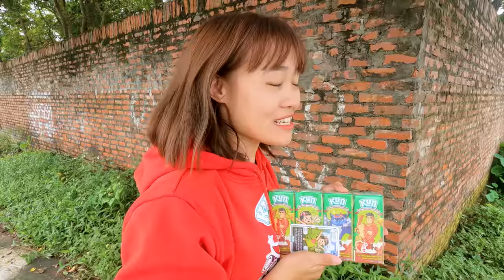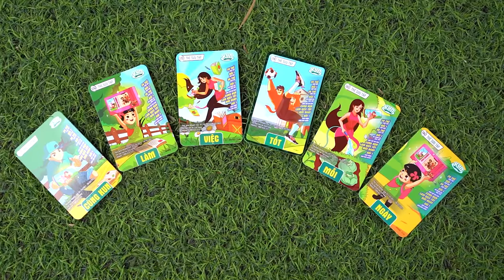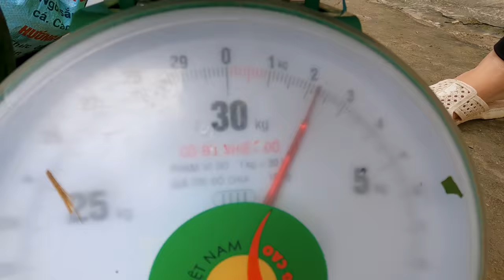Hà Sam | Cuộc Thi Đi Nhặt Ve Chai Bán Lấy Tiền - Ai Nhặt Được Nhiều Nhất ?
Hôm nay Hà Sam cùng các bạn của mình rủ nhau đi nhặt ve chai bán lấy tiền. Liệu ai sẽ là người nhặt được nhiều nhất ? Các bạn cùng theo dõi hết video nhé.